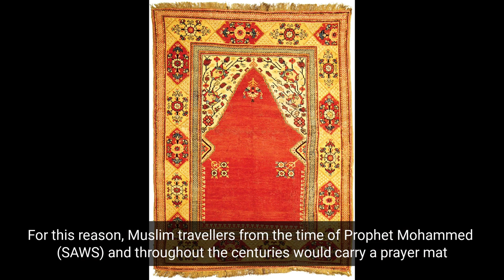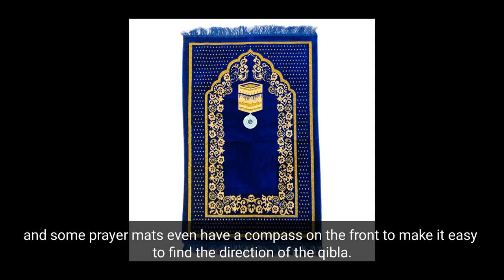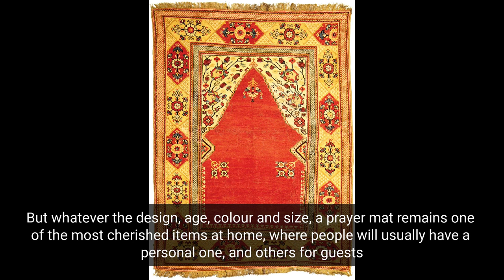Islamic Prayer Rugs at Hessink's Auctioneers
A short introduction to Islamic Prayer rugs.

To view the whole collection of Hessink's Rugs & Carpet auction got